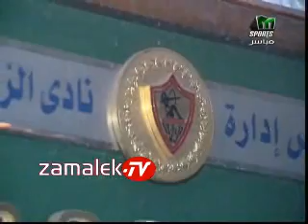لقاء رؤوف جاسر مع شبانه وديون النادى الحقيقيه ومشكله نسب البث الفضائى واللاعبين استلمو جزء من مستحاقتهم والحديث عن كل امور النادى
by-BLaNCo